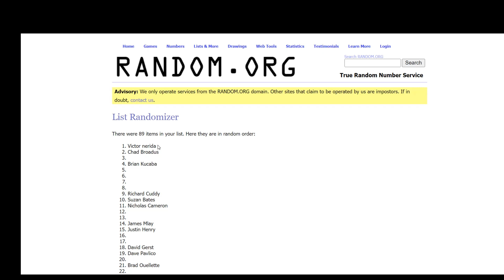Vlad Jr Giveaway